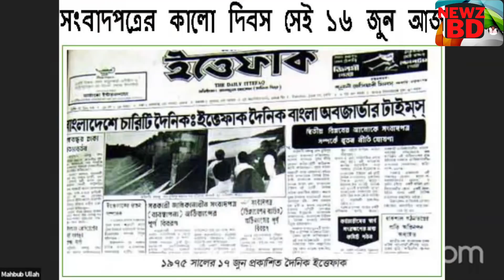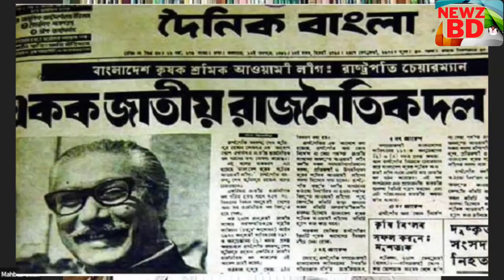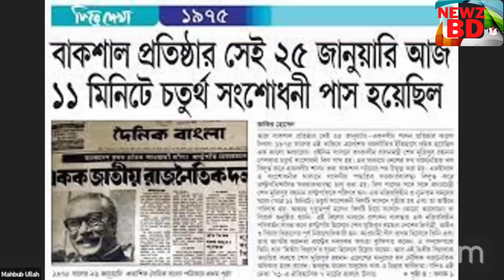শেখ মুজিব ক্ষমতা চেয়েছিলেন স্বাধীনতা চাননি || ইতিহাসের আসল রুপ || Behind The History